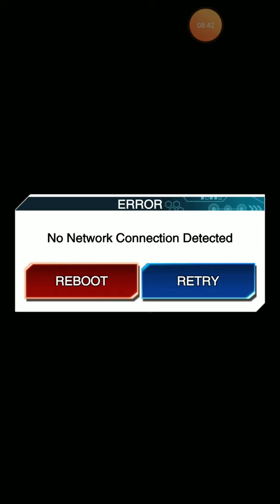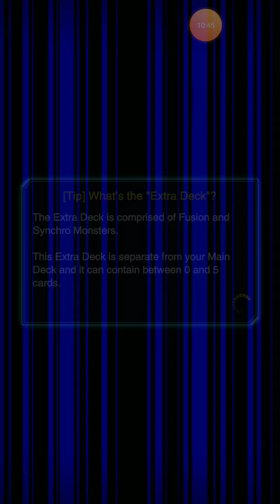Yugioh Duel Links Gameplay Part 18 (no comment)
Pizza talking and more missions to take. Enjoy!